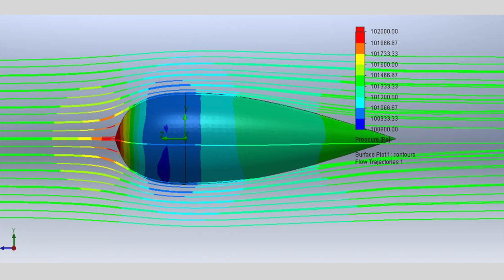What does Speed of a disc means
- Is a driver faster because it "cuts through the air like a knife"?
- What is the most aerodynamic shape possible?

You can go much deeper into aerodynamics in the 30 videos about it on our brother channel

Thank you to our advertiser PDGA Europe at 03:19